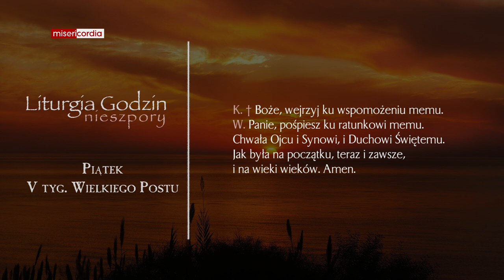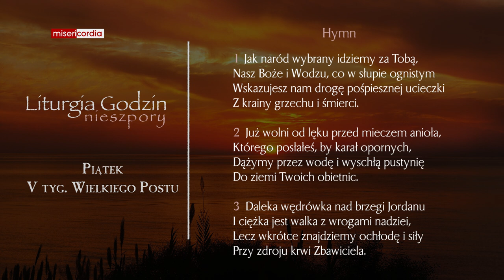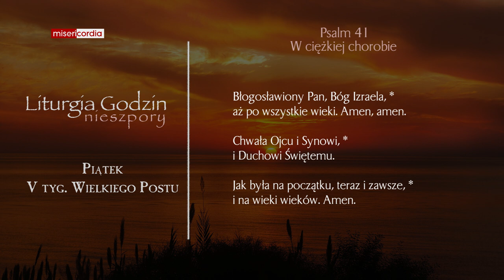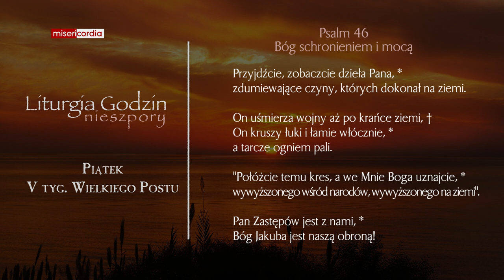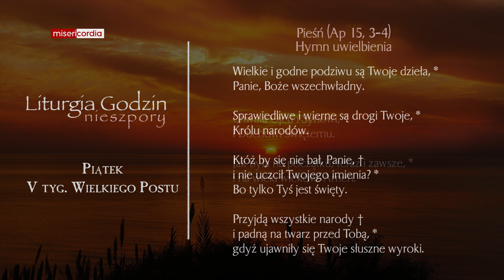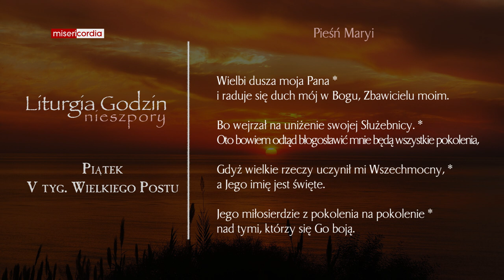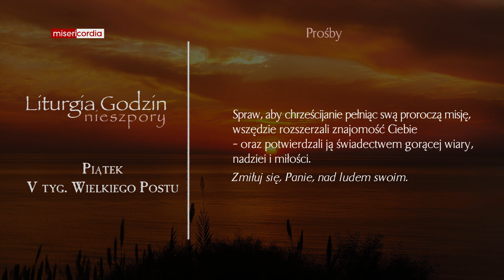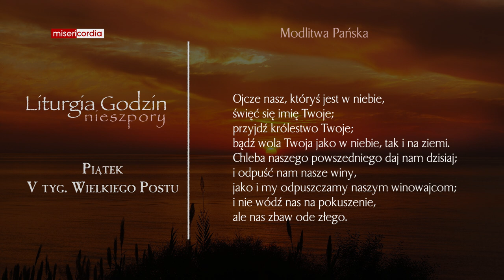Liturgia Godzin | Nieszpory | Piątek, V tyg. Wielkiego Postu